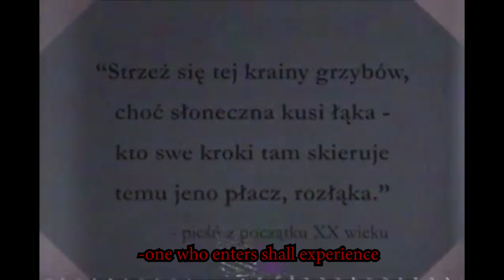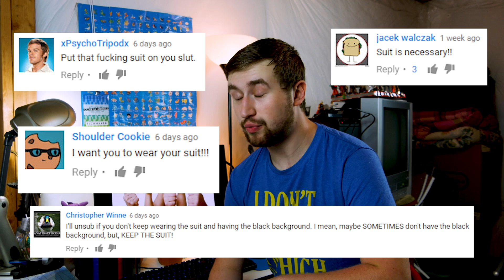The Weird Side of the Internet | Episode 13: Poradnik Uśmiechu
Logan's back with more findings from the Weird Side of the Internet! This video covers two videos from the Poradnik Uśmiechu video series by KrainaGrzybowTV. Links to the videos below: